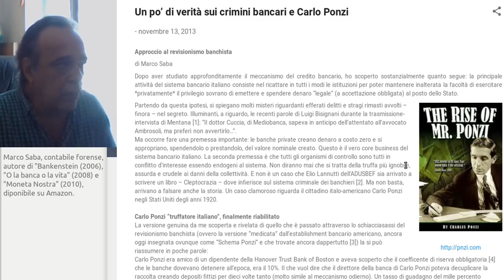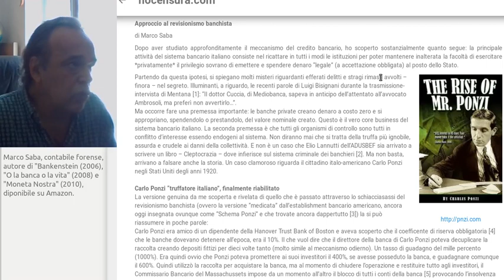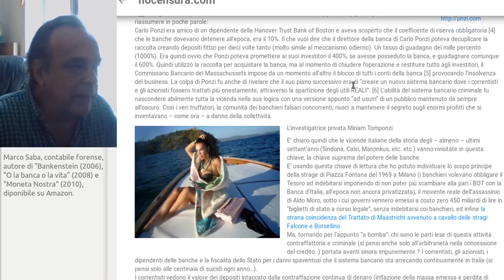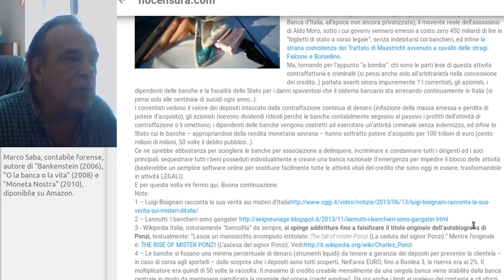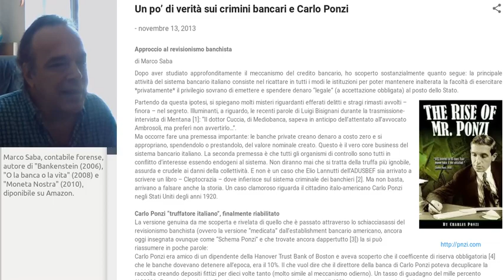Schema Ponzi: l'origine di una definizione fuorviante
La storia di Carlo Ponzi non ha niente a che vedere con lo Schema Ponzi che ci viene proposto dalla narrativa bancaria. Il mio articolo del 2013 non è stato ancora preso nella dovuta considerazione dagli storici.